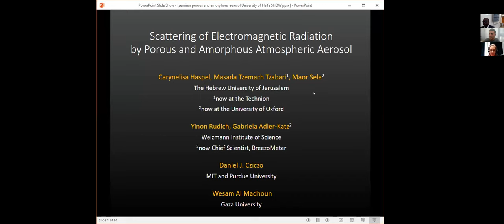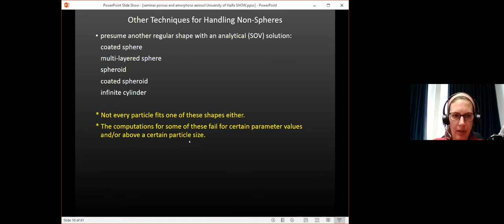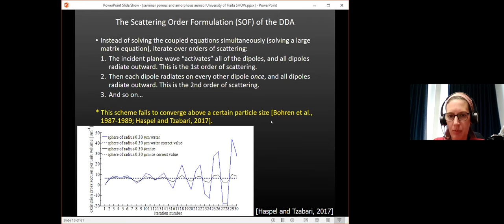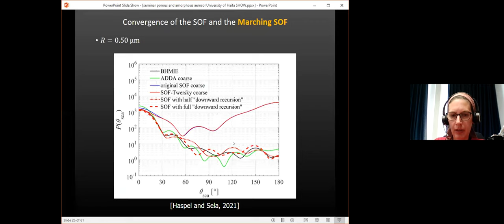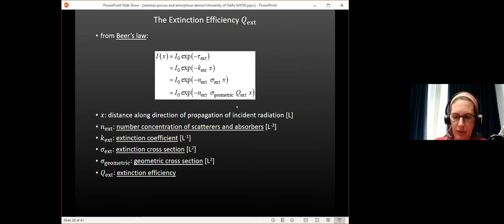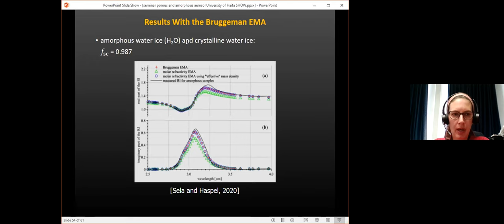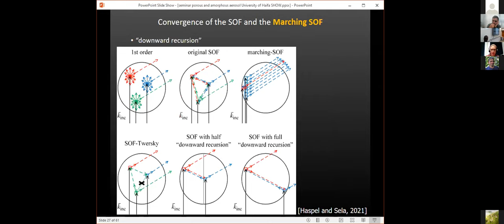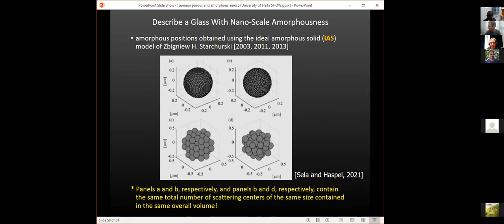DMG21S12 - Marine Geosciences Seminar - Carynelisa Haspel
Scattering of electromagnetic radiation by porous and amorphous atmospheric aerosol

Dr. Carynelisa Haspel - Hebrew University of Jerusalem

27/12/2021